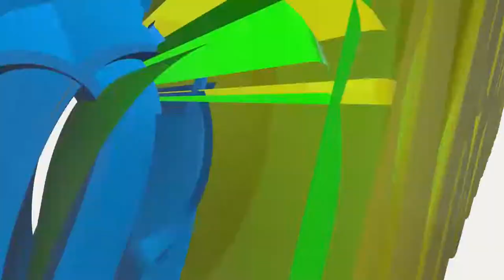RBA 2017: BRIAN MURAMBA DUNKS FROM STEAL